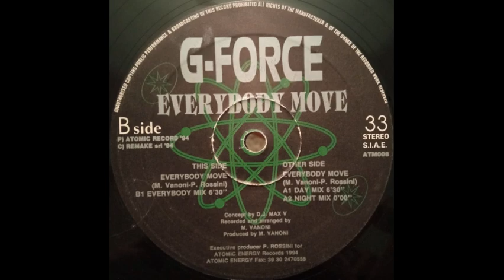G Force Everybody Move Everybody Remix